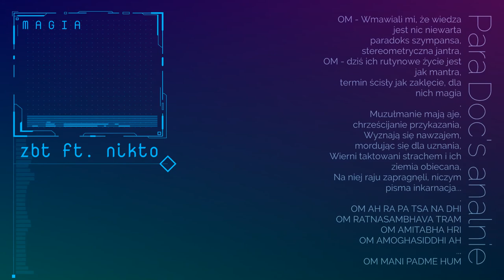zbt ft. nikto - Magia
Composition and guitar - Nikto
Beat, mix, vocal: zbt ZaBeaTy